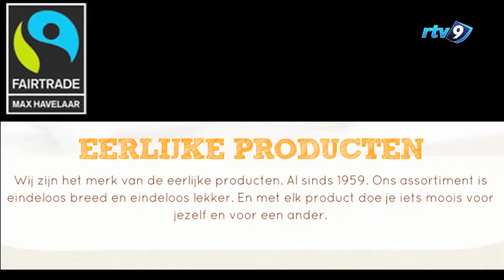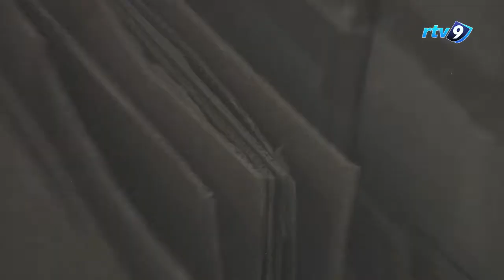Wisseltrofee duurzaamheidsestafette naar Hein Voss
Hein Voss, eigenaar van H3P Motives, heeft als eerste de Duurzaamheid wisseltrofee in ontvangst mogen nemen voor zijn werkzaamheden op het gebied van duurzaamheid.